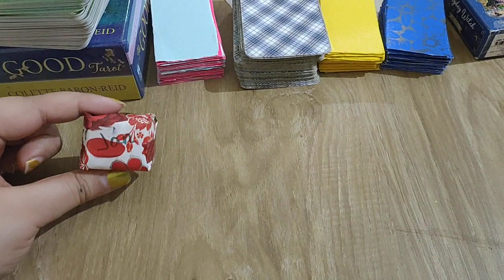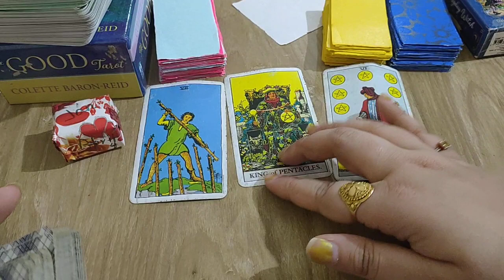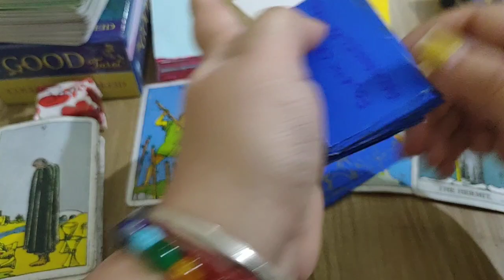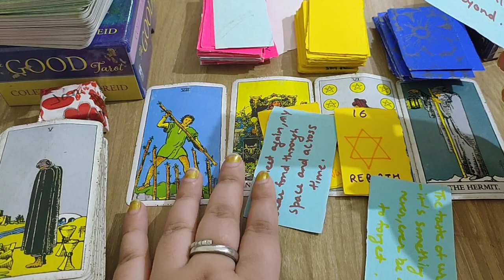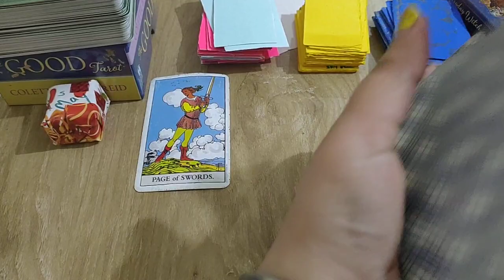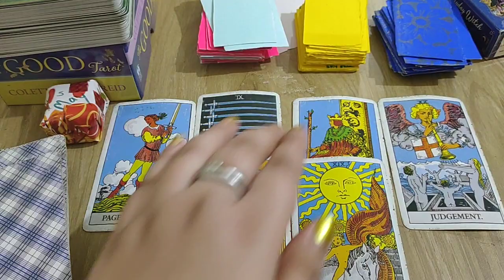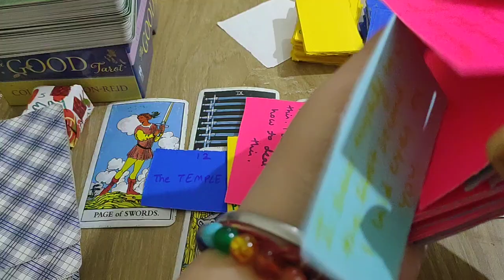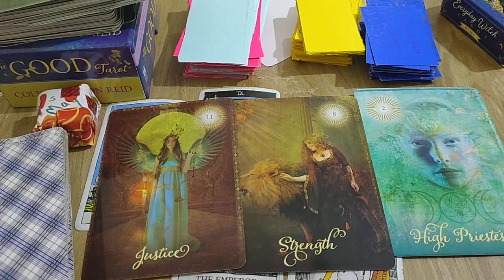pick a card- hidden feelings of your partner in hindi